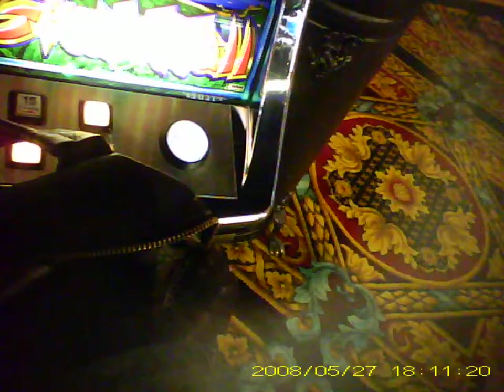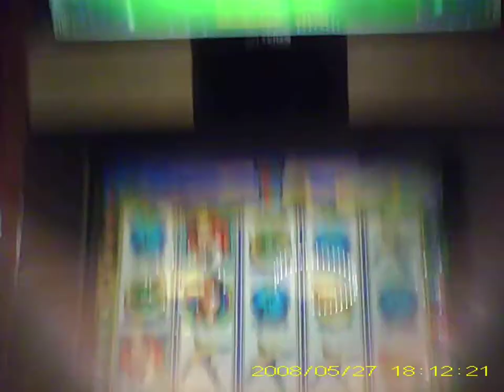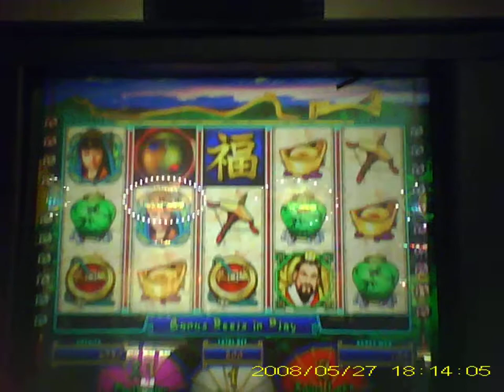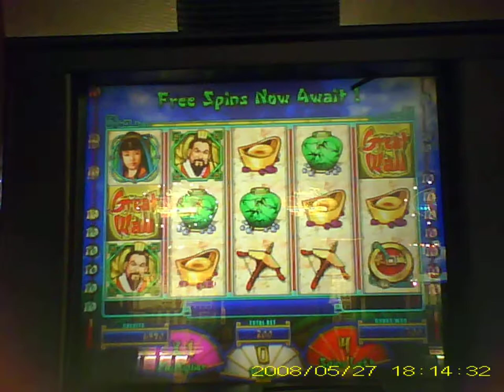Great Wall Slot Machine Max bet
2.00 Bonus.  horrible